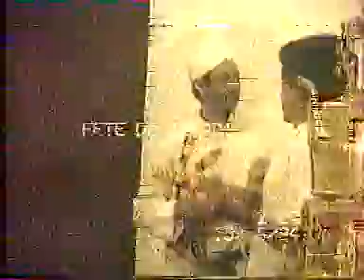رفيق المرحوم جانطي المرحوم الرايس احمد اوبلعيد في قصيدة بوسالم اتيرحم ربي